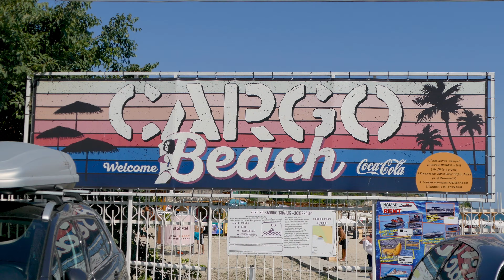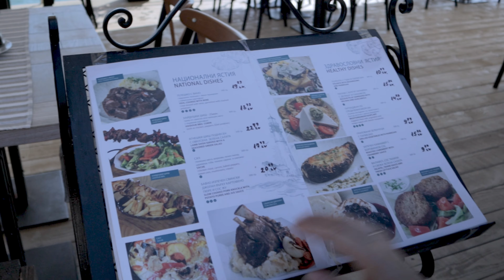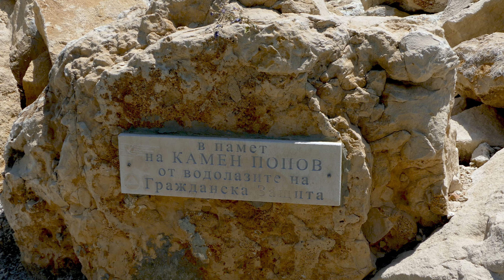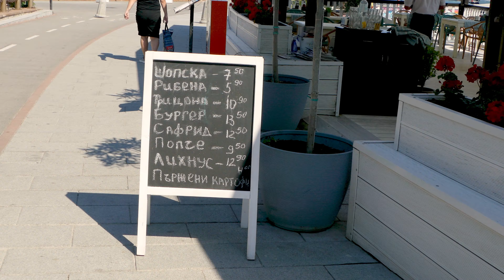Откройте Балчик: Морской Курорт Болгарии, который Скрывает Множество Сюрпризов 🇧🇬🌞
Добро пожаловать на канал, посвященный увлекательным приключениям в самых прекрасных уголках мира! Если вы задумываетесь о незабываемом отдыхе в Болгарии, то вы попали по адресу. Мы разгадаем все вопросы: какой курорт выбрать и сколько стоит путешествие вашей мечты.

🌴 В этом ролике представляем вам живописный болгарский курорт — Балчик. Шедевральные пейзажи, исторические великолепия и гостеприимство Черноморского побережья ждут вас здесь.

🌊 Путешествие начинается! Мы отправляемся в увлекательное путешествие по Балчику:
локации:
Балчик - невероятный курорт
Дворец "Тихое гнездо" - величественное историческое место
Ботанический сад Балчик - удивительный мир растений.

После просмотра этого видео вы окунетесь в атмосферу Балчика и сможете более осознанно подготовиться к своему будущему путешествию в этот волшебный уголок Болгарии. Не упустите шанс раскрыть перед собой весь потенциал отдыха в Балчике!

Делитесь этим видео с друзьями, которые мечтают о незабываемом отпуске. С уважением, Светалана. 🌞🌴🎥

🚀 Готовьтесь к незабываемому отдыху в Болгарии вместе с нами!

🙏 Ваша поддержка - мой двигатель! Помогите мне делать качественный контент и регулярно радовать вас новыми видео.

Ваш вклад поможет нам расти и развиваться, создавая интересный и полезный контент для наших зрителей. Благодарим за вашу поддержку!

🛤️ Путешествие в подробностях:
00:00 Вас ждет захватывающее вступление в мир Балчика.
01:12 Узнайте о местоположении и особенностях Балчика.
01:41 Подсказки о том, как удобнее добраться до этого уникального морского курорта.
02:00 Раскроем перед вами местное чудесное побережье и пляжи.
03:12 Морское настроение: температура воды — комфорт и удовольствие.
03:45 Расскажем о вариантах проживания в уютном Балчике.
04:16 Гастрономическое путешествие: какое разнообразие вкусов ждет вас в местных ресторанах.
04:42 Для любознательных — путь к истории и культуре в Дворце "Тихое гнездо".
05:48 Не пропустите самую зеленую и вдохновляющую часть путешествия — Ботанический сад Балчик.
06:07 Подведение итогов: плюсы и минусы отдыха в этом волшебном месте.